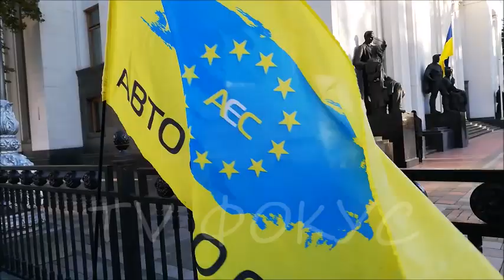Авто Евро Сила: Слуги народа, хотите повторить судьбу БПП !? Зе! наведи порядок в законах! 2.10.19.